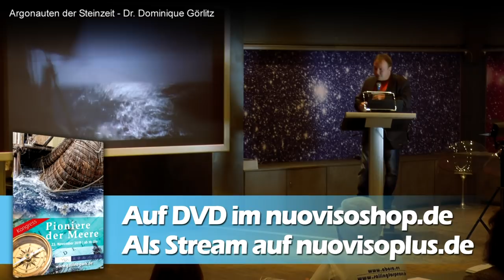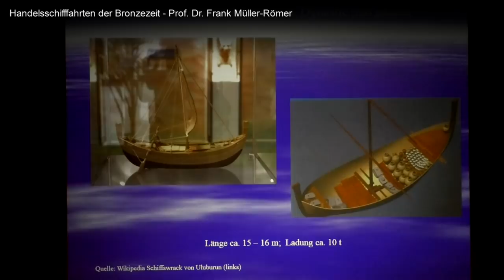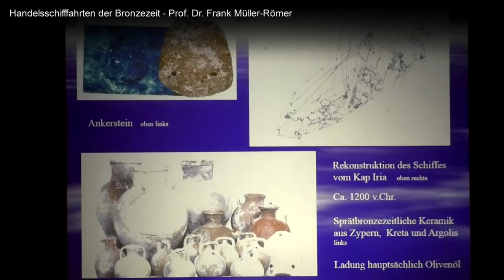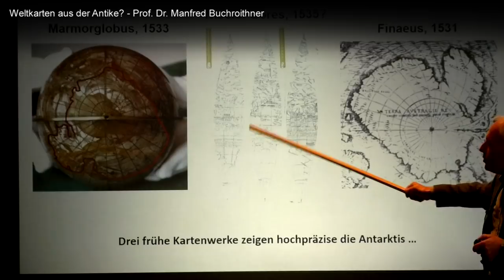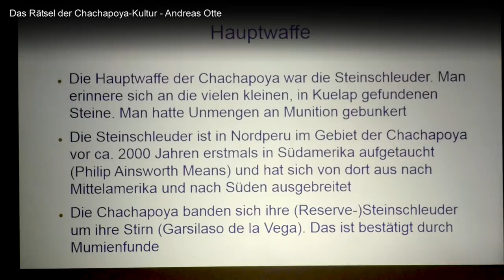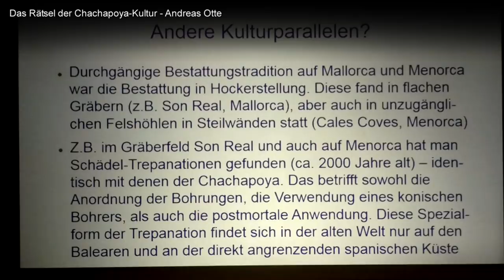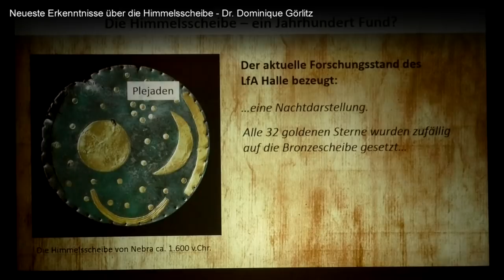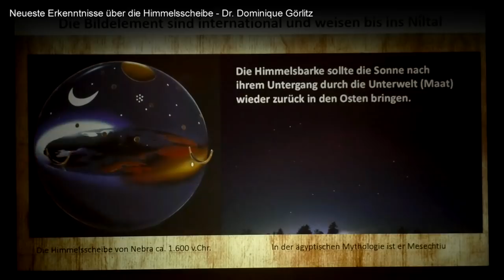Pioniere der Meere - NuoViso News #80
Bereits zum 5. mal in Folge organisierte der Experimentalarchäologe Dr. Dominique Görlitz im November 2019 einen Kongress im Galileo Park in Lennestadt. Unter dem Titel "Pioniere der Meere" stand natürlich die erst kürzlich abgeschlossene Abora 4 Mission im Vordergrund. Neben Dr. Görlitz referierten auch Prof. Dr. Frank Müller-Römer, Prof. Dr. Manfred Buchroithner und Andreas Otte zu den verschiedenen Themen. In einem weiteren Vortrag hat Dr. Dominique Görlitz in Zusammenarbeit mit Kunsthistoriker Kai-Helge Wirth die Himmelsscheibe von Nebra noch einmal neu bewertet.

In der heutigen Ausgabe der NuoViso News besprechen wir zusammen mit Dr. Görlitz die Erkenntnisse aus seiner Abora 4 Mission sowie die Inhalte der referierten Themen des Kongresses. Außerdem haben wir mit Lars Fischinger gesprochen, welcher ebenfalls als Gast auf dem Kongress anwesend war und den NuoViso Zuschauern natürlich von unseren "Mystery Files" bekannt ist.

Unterstütze unsere Arbeit, damit wir auch weiterhin gegen den Strom schwimmen können:

►per Banküberweisung:
NuoViso Filmproduktion
IBAN: DE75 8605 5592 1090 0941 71
BIC: WELADE8LXXX